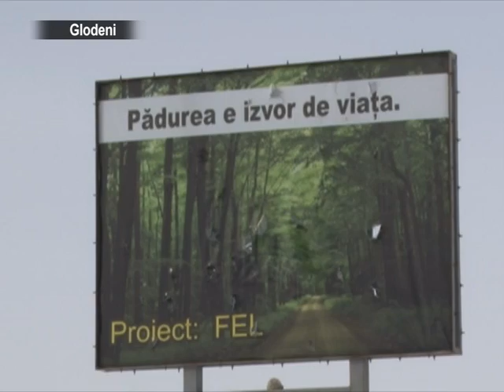2012 02 09 S Taierile ilicite ale copacilor s au intetit odata cu racirea vremii